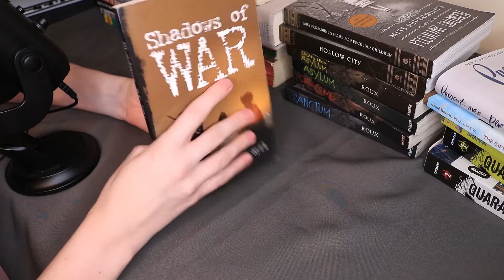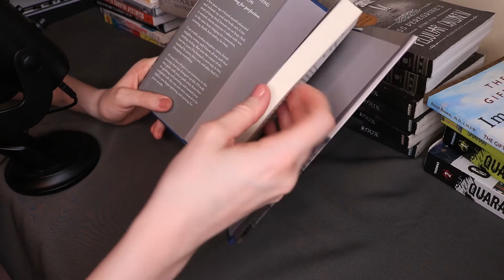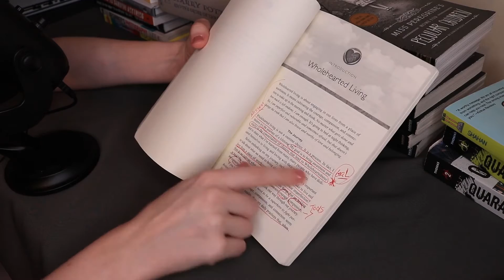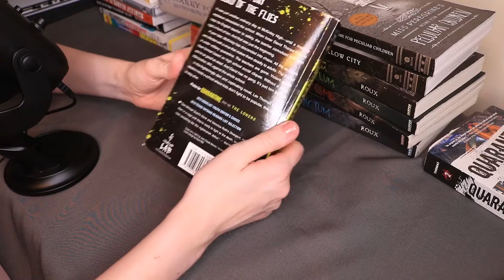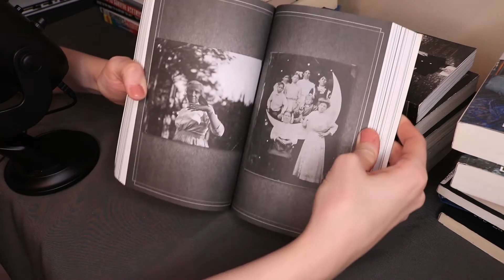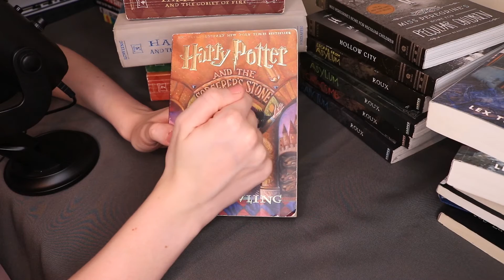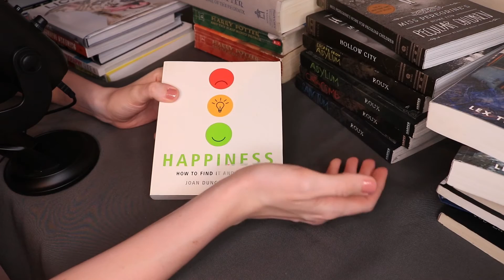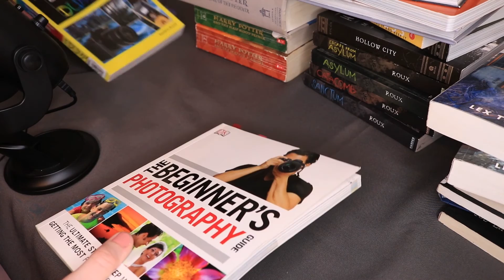ASMR Book Flip Through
Today I show you guys some of my favorite books!

If you're interested in finding thousands of books for really great, low prices check out I love it!